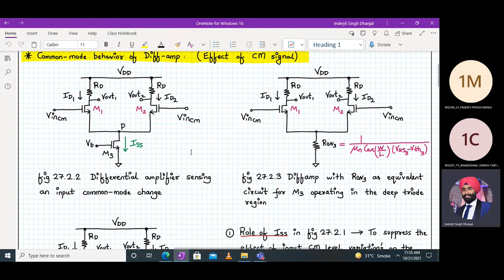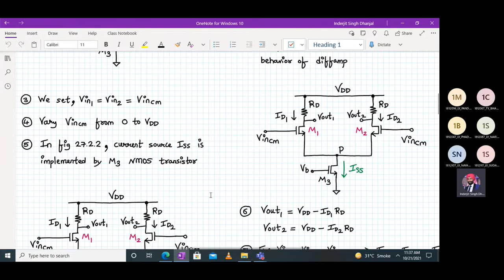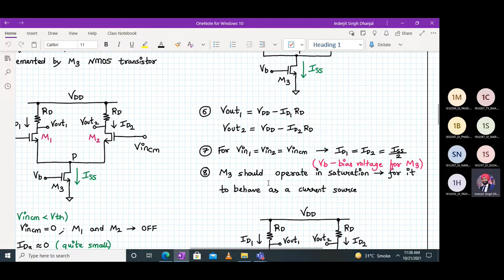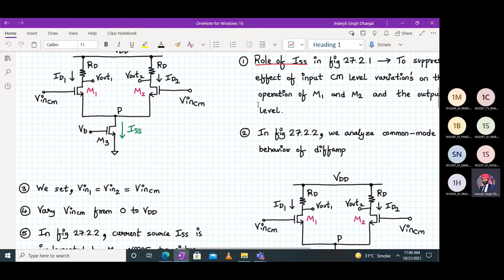Analog VLSI Design Lecture 27 Part 2b: Common mode behavior of basic Differential pair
AVLSI lecture 27 part 2b covers the following topics:
1. Common mode behavior of basic Differential pair
2. Output swings in differential amplifier